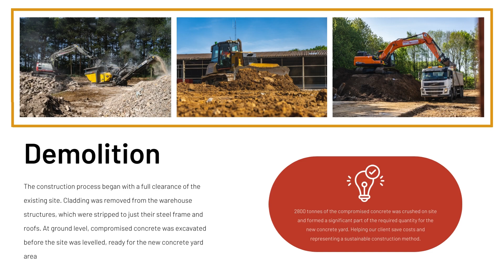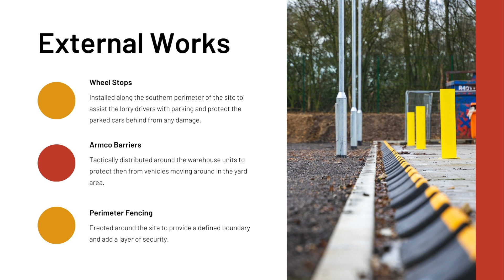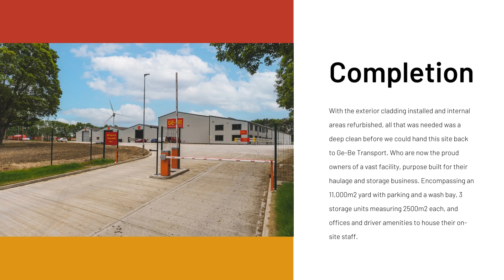Ge Be Transport Showcase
Showcase for a full site Commercial Re-Development Near Swaffham

We undertook the following on their project:
- Full Design, Planning Permission & Building Regulations
- Full Turnkey project including the below aspects
- Groundworks including earthworks & drainage
- Cladding works including alterations
- Roofing Repairs
- Bespoke Loading Building
- 1km of Security Fencing
- Electric Gate and Barriers
- Internal fit out including alterations
- Plumbing and Electrical
- Internal Finished
- External Hard Standing
- Building Protection
- Maintenance
- Strip Curtains
- Racking - Certified

We are very pleased to see this project completed with it's operator Ge-Be now moved in with 120+ Lorry Movements per day! We wish them every success at their new location